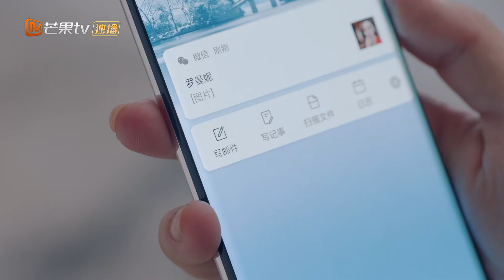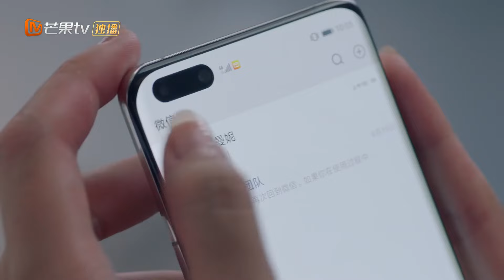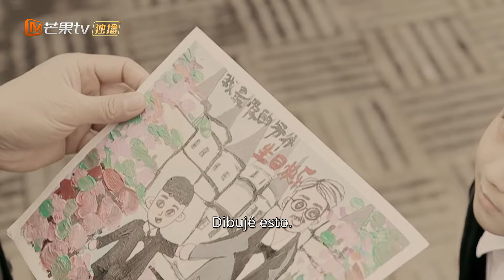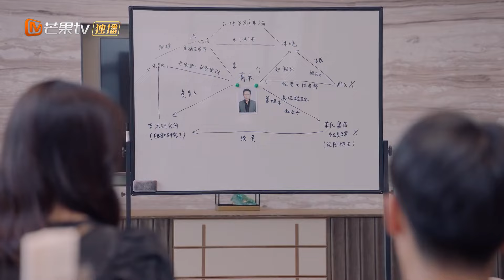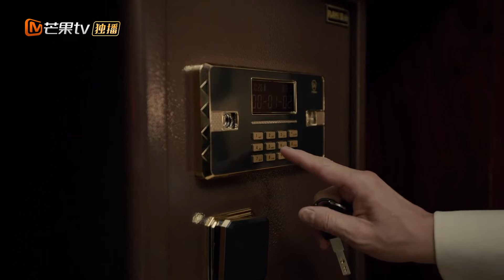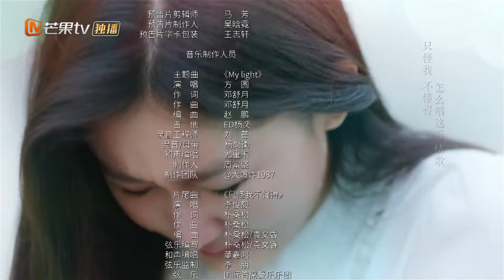[ESP. SUB] El secreto del amor | Ep 28 Completos(The Secret of Love) | MangoTV Spanish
🌟Sinopsis🌟
La heroína de dos caras ""Su Yi"", cuyo rostro fue quemado y perdió la memoria, en el proceso de búsqueda de la verdad oculta y la memoria perdida, conoció al padre del Partido A, ""Li Jia Shang"", quien resultó ser el ""niñez"". novio"" relacionado con el incidente del incendio. Como resultado, las dos partes organizaron una rutina y un contraataque en el lugar de trabajo, así como un ""entendimiento tácito equivalente"" de las dos personas en el proceso de investigación de la verdad, reconstruyendo la visión de la vida de los jóvenes modernos sobre el amor y la vida alternativa en el lugar de trabajo. .